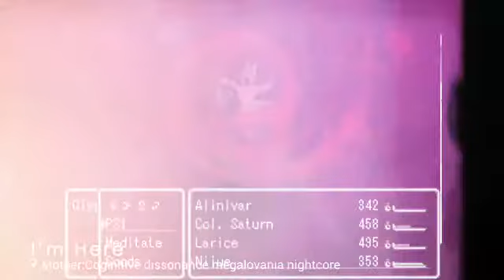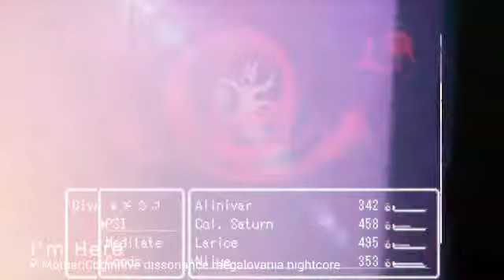Mother:Cogniitive dissonance megalovania nightcore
One megalovania... and i finished.